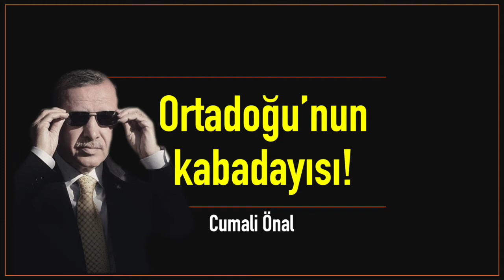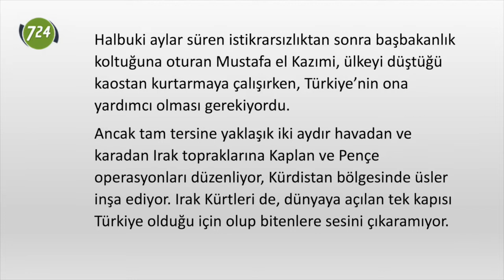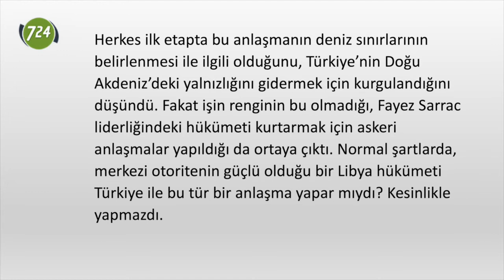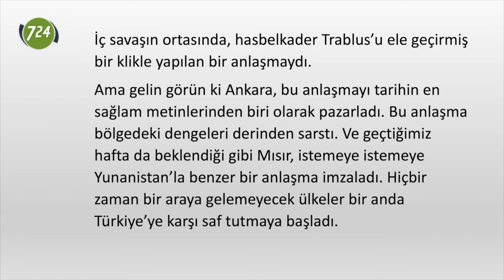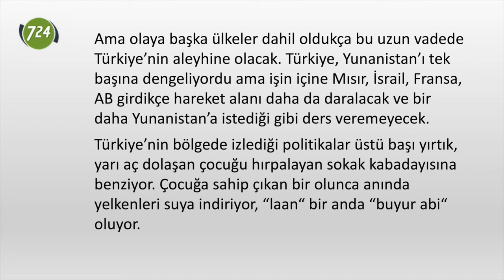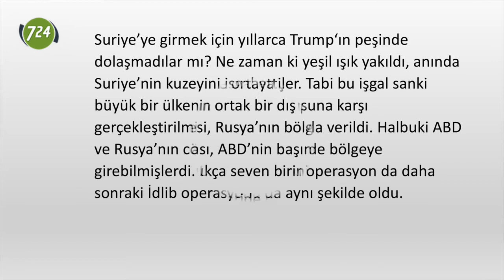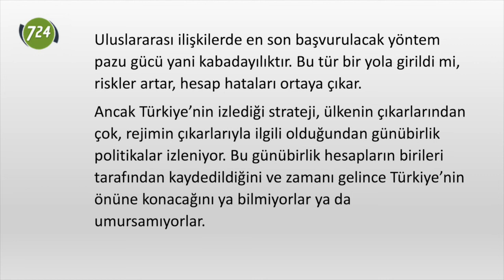Ortadoğu’nun kabadayısı! [Cumali Önal]